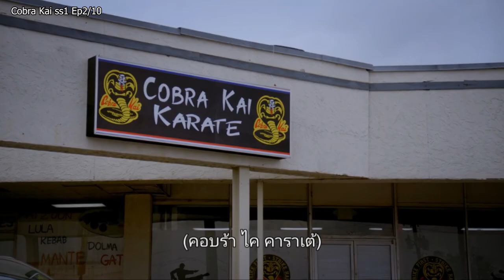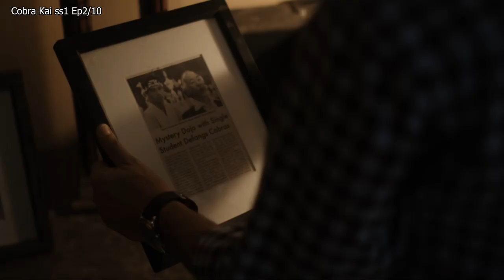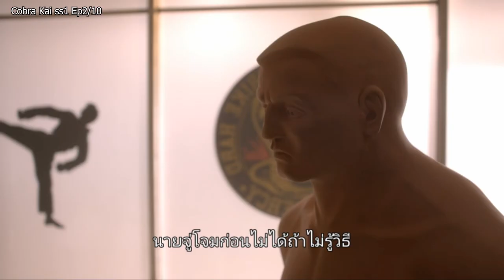สปอย Cobra Kai สำนักอสรพิษ ss1ep2